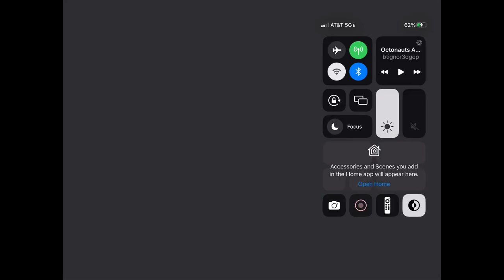Credits but with the Jimmy neutron credits